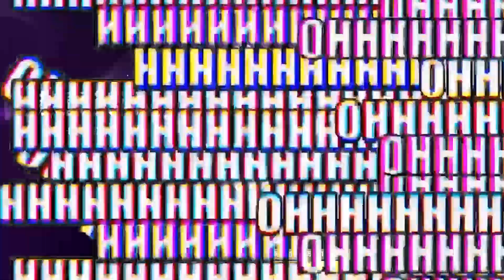和平精英：抽最新的暗影族裔套装，结果2发拿下新衣服，手气真欧！【南美小猴子】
欧皇气息再次附身，两发直接抽中新皮肤暗影族裔皮肤，我真的不是托！